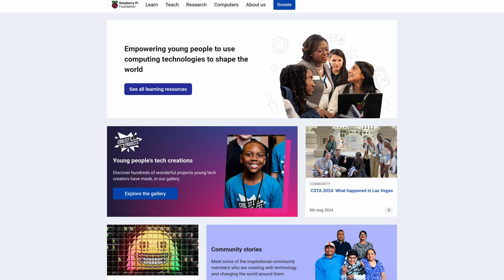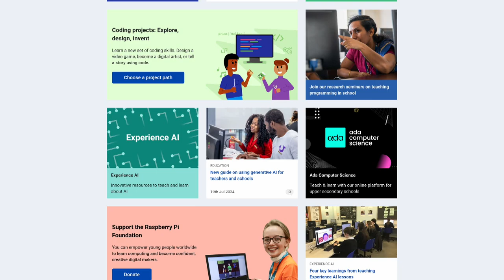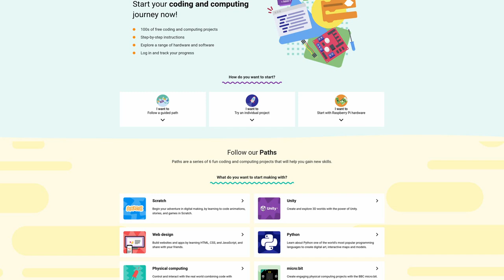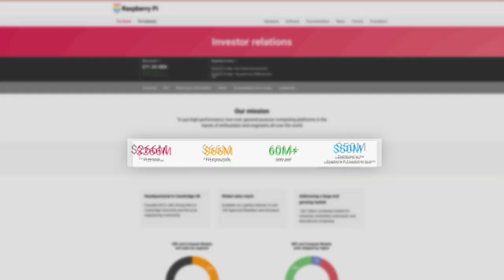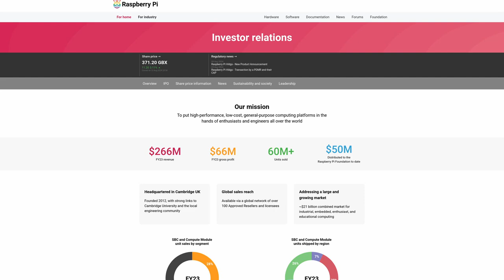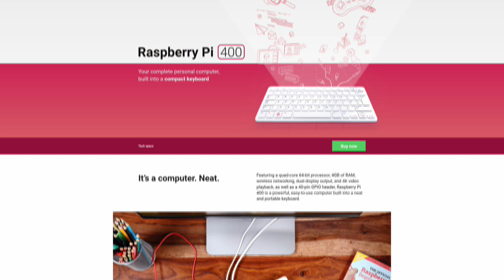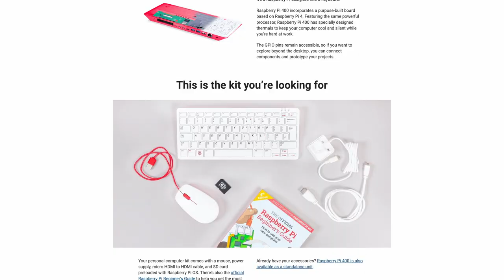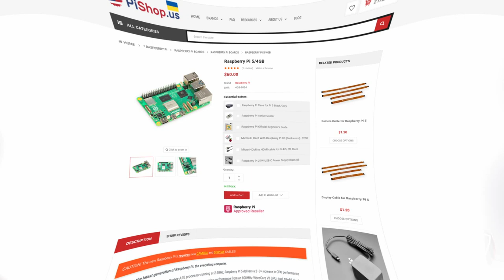Sudo Show 70: Pi A La Code